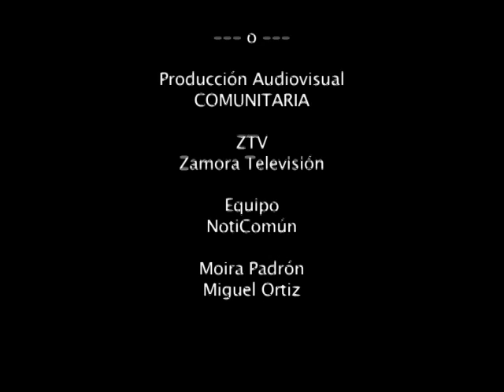Rodulfo Perez Dirige Mensaje De Unidad Revolucionaria Al Magisterio Aragüeño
Sábado 19 de Septiembre del 2015...
El Ministro del Poder Popular para la Educación el profesor Rodulfo Pérez se comunicó vía telefónica a los y las asistentes del Primer Encuentro de las Fuerzas Patrióticas por una Educación Emancipadora, haciendo el llamado al magisterio aragüeño a continuar construyendo la unidad revolucionaria.